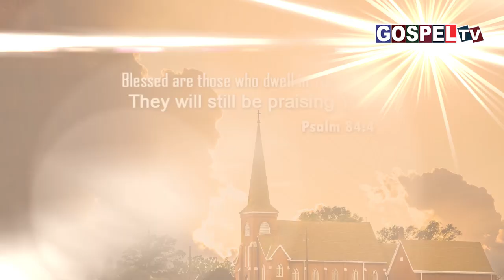இன்றைய வேத வசனம் || Today's Bible Verse || 11 Sep 2024